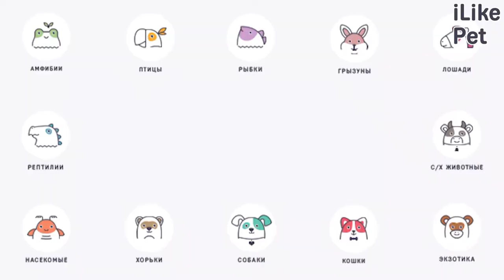5 распространенных видов стресса у маленьких собак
Из-за чего маленькие собаки испытывают стресс? Давайте разбираться.